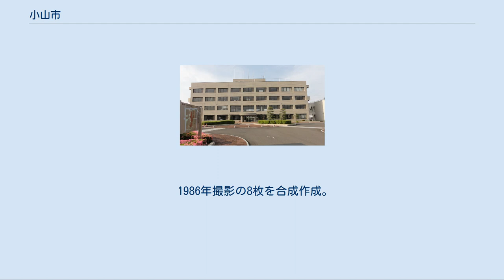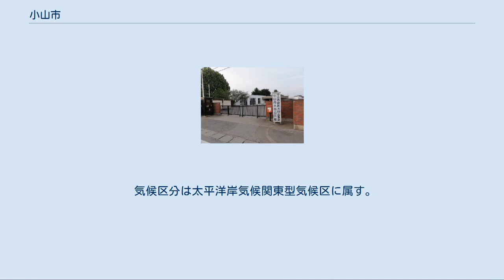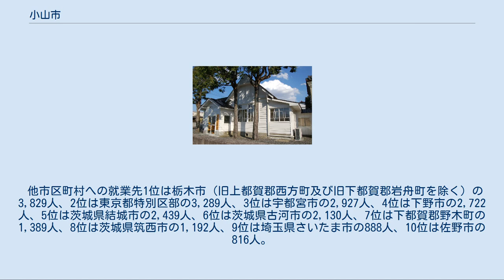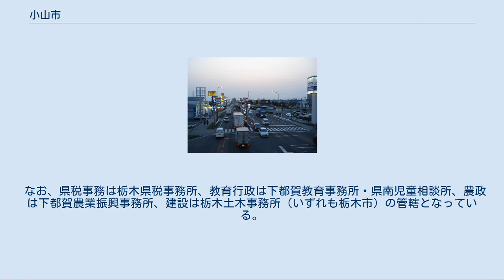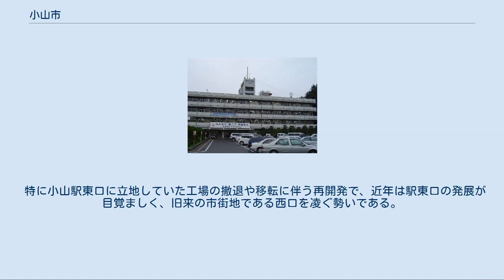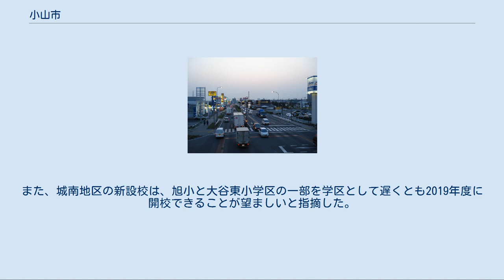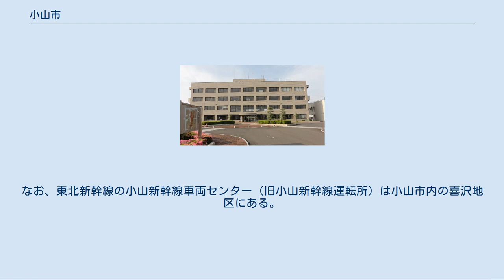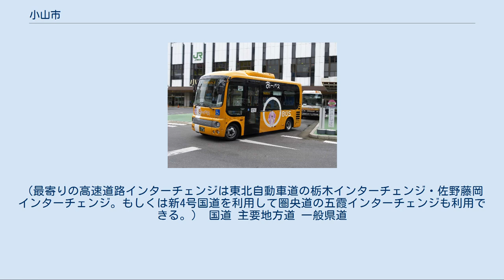小山市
思川 八幡町近辺（2006年7月） 国道50号に立ち並ぶロードサイドショップ（2007年5月） 小山市（おやまし）は、栃木県南部にある市。
市域は関東大都市圏に含まれている。
総人口数は約17万人で、県庁所在地の宇都宮市に次ぐ栃木県第2の都市である。
 関東平野の中北部に位置し、山や丘陵はなく、ほぼ平坦の地形のため土砂災害等の危険性は低い。
市の中央部を渡良瀬川の支流である思川（おもいがわ）が流れ、市西端には巴波川（うずまがわ）、市東端に田川、さらに東側に鬼怒川が流れる。
また田川の西側を吉田用水が流れ、付近の水田を潤している。
 市西部の思川流域、および市東部の吉田用水・田川・鬼怒川流域は水田地帯となっており、その間の台地部は畑作地帯及び住宅地・商業地・工業団地となっている。
 東北新幹線、東北本線（宇都宮線）、両毛線及び水戸線が東西南北に走り、市中央部には南北に国道4号、東西に国道50号、市東部に新4号国道が走り、農業集散地、「陸の工業地」として県下第2の都市の地位を維持している。
 また、市北部には桑地区、絹地区（旧桑絹町）があり、結城紬を産出するための地域的分業がなされていることでも著名である。
 茨城県結城市との繋がりが深く、かつては現在の結城市付近とともに下総国の一部であった地区もある 1986年（昭和61年）撮影の小山市中心部周辺の空中写真。
 1986年撮影の8枚を合成作成。
 気候区分は太平洋岸気候関東型気候区に属す。
詳細はこちらを参照のこと。
夏暑く冬寒い。
夏は気温が30℃を超える日も多く、35℃以上の猛暑日になる日もある。
一方冬は最低気温-5℃以下に冷え込む日もあり、降雪日数も年数日ある。
降水量は夏多く冬場は乾燥する。
夏季は夕立が頻繁に発生し、発雷日数も全国有数である。
 小山市の気象平年値（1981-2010） 小山アメダス（市内出井：JT葉たばこ研究所内）観測、1981年（昭和56年）から2010年（平成22年）までの平均 小山市の気象観測極値 小山アメダス観測 気象庁の設置しているアメダス（市内出井、JT研究所内）により観測された数値である。
 観測期間は降水量は1976年（昭和51年）3月〜、気温は1978年（昭和53年）1月〜である。
 「小山」の地名は1,000年以上前の醍醐天皇の延長年間に和名抄の都賀郡の条に記載があり、古くからこの地名が使われていたことが分かっている。
起源について定説は無いが、もっとも流布されているのはこの地が思川に臨む台地にあり、西の低地から望むと小さな山の形をしていることからというものである。
また、一説にはアイヌ語で「オ」は持つ、「ヤマ」は丘といい、丘に富んでいることから小山になったというアイヌ語起源説もある。
 市内からは多くの土器や石器などが発見され、古墳などの遺跡が広範囲に分布していることから、古くから人類が生活し、集落をつくっていたと推察されている。
古くは縄文時代中期頃の遺跡も発見されている（寺野東遺跡等）。
 小山は鎌倉時代、鎌倉幕府の有力武家藤原秀郷流小山氏の居城、祇園城（ぎおんじょう）の城下であった。
室町時代に幕府が京に移ると、守護の地位は国司・宇都宮氏や関東管領・上杉氏に授けられた。
その後小山義政が守護に復帰するが、鎌倉府の不興を買い討伐される（小山義政の乱）。
後に小山氏傍系の結城氏一門が小山氏に養子に入り再興されたが、戦国期には後北条氏の攻撃により祇園城を明け渡した。
豊臣秀吉による小田原征伐の折、遺領は結城氏に与えられたが、越前に移封となった後、無嗣断絶となった。
江戸時代初期には祇園城に本多正純が3万石で入るが、間もなく16万石で宇都宮城へ移封となり、祇園城は廃城となった。
以降、一時、城域の一部は将軍日光参宮のための休憩所「小山御殿」として使われたが、古河藩の財政難のおり廃止された。
 江戸期の小山市域は日光街道の宿場町（小山宿、間々田宿等）及び、江戸川に通ずる思川の舟運によって栄えた。
思川の河岸である乙女河岸は世に言う「小山評定」（徳川家康が、関ヶ原の戦いのため上杉景勝討伐をやめ、西に向かう評定をしたこと）時、上杉討伐のための兵馬の運搬に使われていたことから、以降、徳川幕府の厚い恩恵を受け日光東照宮造営のための資材船下ろし場となるなどして発展した。
 ○…二給以上の村 『平成の大合併』では1998年3月18日に隣接する栃木市と2市での法定協議会設置を求める住民発議について、2...